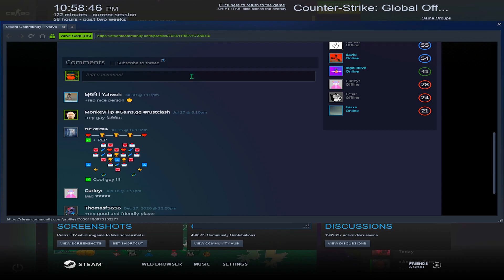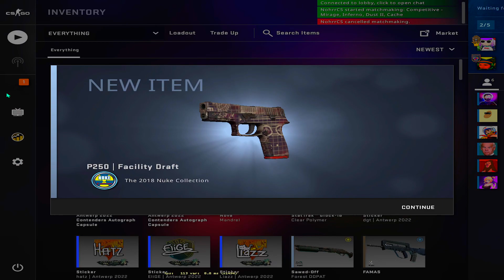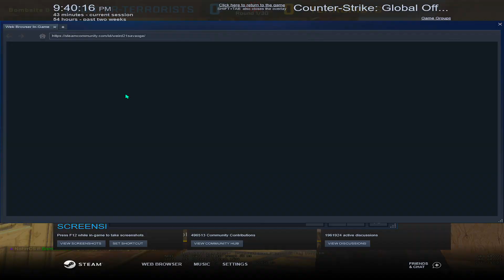how to be 144hz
check my description😉